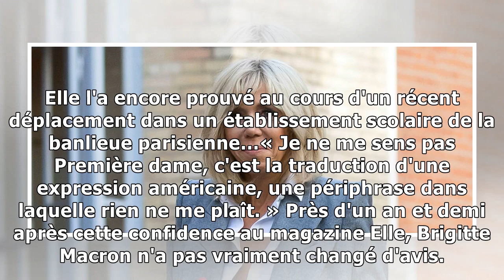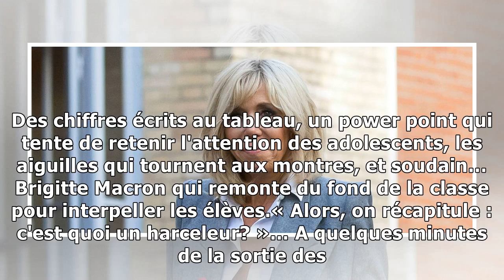PHOTOS – Quand Brigitte Macron retrouve ses réflexes de professeure25/2/2019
Bien avant de devenir Première dame en mai 2017, elle fut l'une des professeures préférées du lycée La Providence, à Amiens. Brigitte Macron n'a rien oublié de cette vie au contact d'un jeune auditoir...